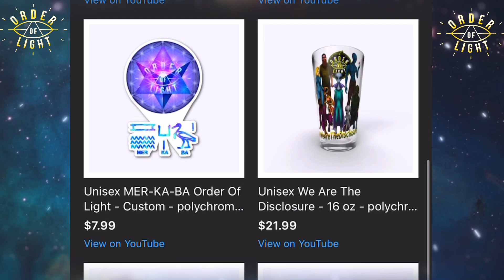ANCIENT ANIMAL SPIRITS: ROBINS, BLUE JAYS, EAGLES / WHICH ONE CALLS TO YOU?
For all of history marvelous signs and wonders have been found within nature that can resonate with us in our spiritual journey. Join us as we go over these ancient animal spirits and what it means if you are seeing them in your lives. We cover the Robin, Blue Jay & Eagle. Narration by Amanda Marino Presented by￼ ORDER OF LIGHT